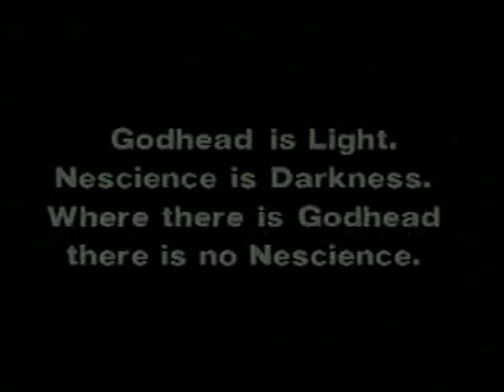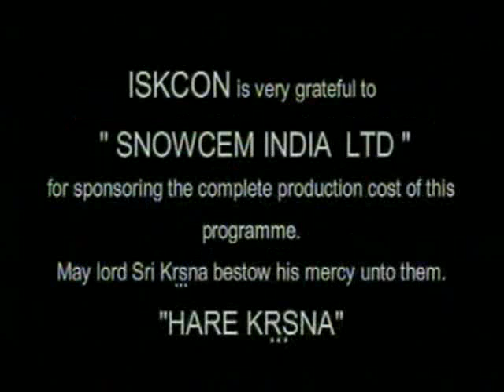13 Vividh prakar ke shastra kyon hai